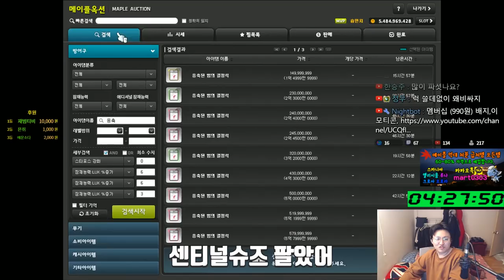장사의신 100억으로 돈버는법 2화 ( 경매장에 올려보아요 )- 먼치의 메이플스토리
- Thx bro -

유니온 : 9030

바이퍼(Lv275) 구만렙  - 캐논슈터 자전 (검은마법사를 잡기위하여)
뀨만렙 Lv.250 . 나이트로드,섀도어,은월,팬텀,나이트워커,플레임위자드,제로
220 : 스트라이커(테라버닝,극한돌파) , 205 카데나(메잘알)
203 : 히어로(심신수련관)
201 : 신궁(아무것도 안했는데) , 아크메이지(불독),썬콜 (아무것도안했는데)